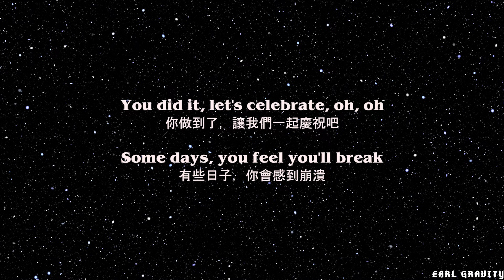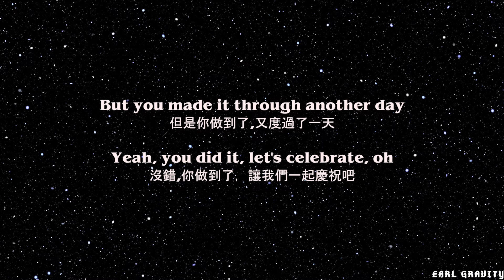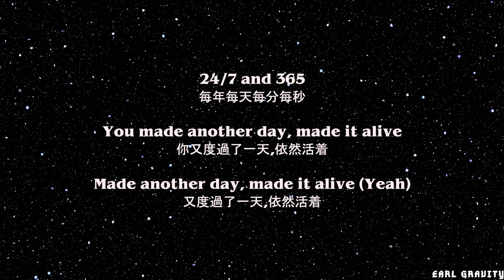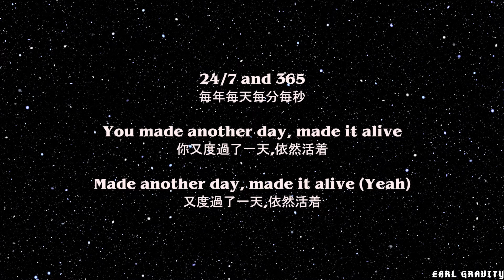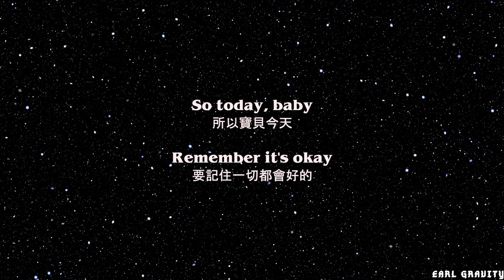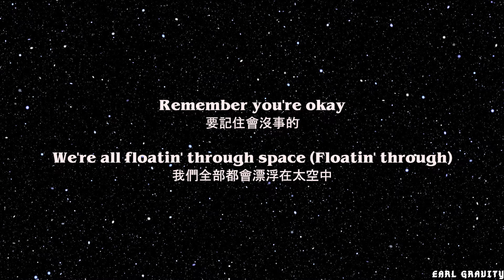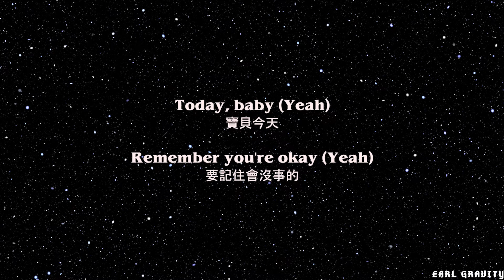Sia and David Guetta - Floating Through Space(中文歌詞字幕)Lyrics